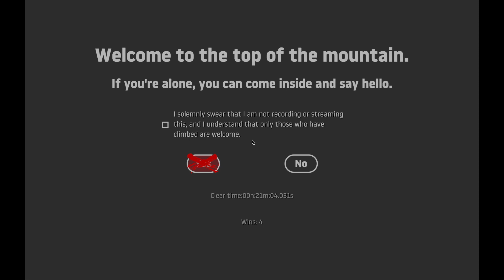GETTING OVER IT PLAYTHROUGH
I have nothing to upload, so here you go ig